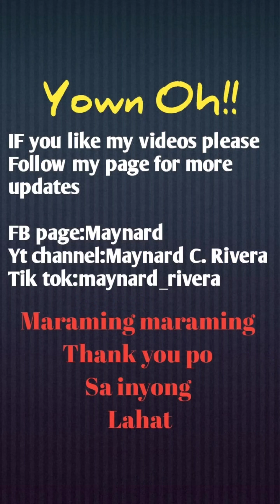Bakit nga ba tinawag na dirty ice cream to malinis naman